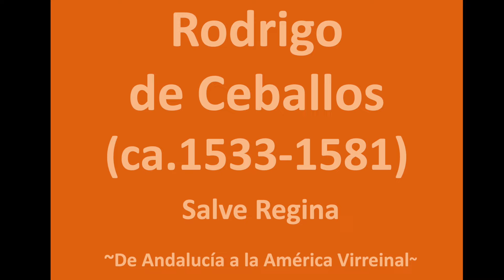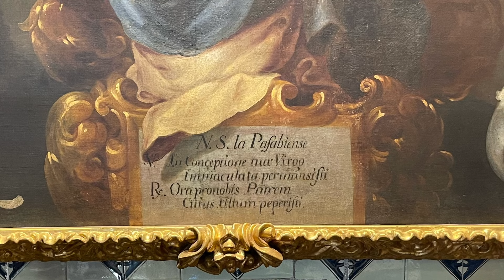Salve Regina- RODRIGO DE CEBALLOS ~Spanish Renaissance Polyphony in America (16th-18th Century)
Salve Regina de RODRIGO DE CEBALLOS (ca.1533-1581).

"Las Obras Completas de Rodrigo de Ceballos abarcarán seis volúmenes; de ellos los cinco primeros contendrán la música suya que se conserva y el sexto incluirá la biografía, descripciones e inventarios de las fuentes manuscritas de sus obras, notas críticas y comentarios, así como un estudio litúrgico-musical. El volumen I contiene sus 19 motetes a cuatro voces y cinco obras más, los números 20-24, que están basados en melodías preexistentes. De estos cinco los cuatro primeros, que también son para cuatro voces, parece que fueron concebidos primordialmente, si no exclusivamente, para usar en las “Salves” que se celebraban en España por el clero y el pueblo antes de la introducción del Misal y del Breviario reformados por San Pío V hacia 1570; el otro, el número 24, es una versión polifónica, a cinco voces, de una respuesta al “Benedicamus Domino” en forma de tropo. Sin duda fue concebido para usarse como conclusión de la “Salve”, como se dirá en el volumen VI; por eso se lo incluye aquí. Los 17 motetes a cinco voces que se conservan de Ceballos aparecerán en el volumen II, y sus tres misas cíclicas —el Ordinarium de la misa— así como un Agnus Dei aislado, que presenta problemas particulares, se publicarán en el volumen III. El IV contendrá sus lamentaciones —la primera del Jueves y del Viernes—, así como los salmos e himnos de vísperas. El volumen V contendrá los ocho Magníficats y las cuatro composiciones de “completas”, así como las pocas canciones profanas que sabemos que son de Ceballos.

Las obras de Ceballos que se conservan se nos han transmitido en casi cuatro docenas de manuscritos y en una fuente impresa, unos y otra guardados en archivos y bibliotecas de España, Estados Unidos, Méjico, Centroamérica y Suramérica. Pero sólo una de estas fuentes, el Ms. 1 del archivo capitular de la catedral de Sevilla, fue copiado durante la vida del compositor, y quizás por Ceballos mismo; todos los demás van desde poco después de su muerte hasta bien entrado el siglo XVIII. Pero a pesar de tan grande número de fuentes que contienen obras de Ceballos, la mayor parte de éstas se conservan en una sola copia, al menos en copia legible. Como se dirá en los volúmenes siguientes, su música para las completas, sus lamentaciones y su misa Veni, Domine, por ejemplo, todas nos han sido conservadas en una única fuente, lo mismo que la mayoría de sus himnos de vísperas. E incluso todos los motetes a cinco voces, y casi todos los a cuatro voces, que nos han sido transmitidos en dos fuentes principales —Ms. B 7 del archivo de la catedral de Toledo y Ms. 3 del de la capilla real de Granada—, en realidad sólo existen, de forma legible, en la segunda de estas fuentes, copiada en el siglo XVIII, pues el manuscrito de Toledo, escrito, con toda probabilidad, un año o dos después de la muerte de Ceballos, ha sido corroído gravemente por la tinta, de tal modo que sólo unas pocas piezas de las que contiene pueden ser transcritas en su integridad. De esta manera, el manuscrito de la capilla real es, en el orden práctico, la única fuente para los motetes de Ceballos a cinco voces y para casi todos los a cuatro voces. A pesar de eso, el manuscrito de Toledo es de gran importancia, pues en cada composición incluye el nombre del compositor, mientras que el de la capilla real las presenta anónimas. En consecuencia, los motetes presentados en los volúmenes I y II están basados en el manuscrito de la capilla real, y cualquier desviación de él que se encuentre en otras fuentes será indicada en las notas críticas del volumen VI. Lo mismo sucede con las erratas del manuscrito de la capilla real que se han podido corregir gracias al de la catedral de Toledo."
ROBERT J. SNOW. Obras completas de Rodrigo de Ceballos, vol. I. Centro de Documentación Musical de Andalucía.

Obra extraída del álbum: Rodrigo de Ceballos (ca.1533-1581).
De la Serie: Documentos Sonoros del Patrimonio de Andalucía. Serie I. CLÁSICA.
Interpretan: Ensemble Gilles Binchois
Dirige: Dominique Vellard.
Centro de Documentación Musical de Andalucía.
Imágenes del video: Nuestra Señora la Pasabiense o La Coronación de la Virgen de DIEGO PÉREZ (siglo XVIII). Óleo sobre tela en el Museo Nacional de las Intervenciones (Ciudad de México, 30 diciembre, 2022).